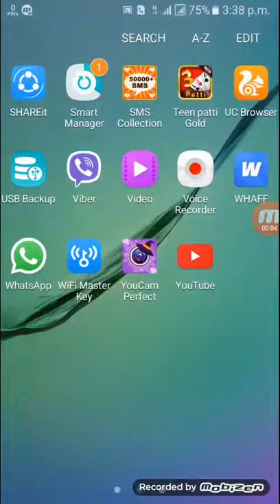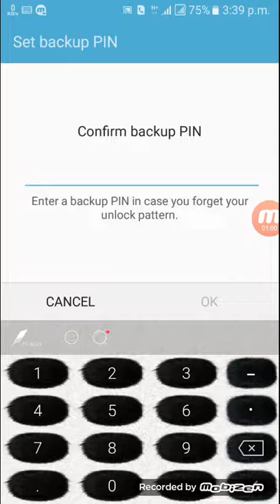how to change the lockscreen on android bangla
Android screen lock